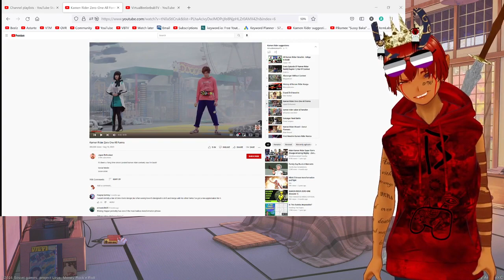Kamen Rider Zero One All Forms VTuber Reaction